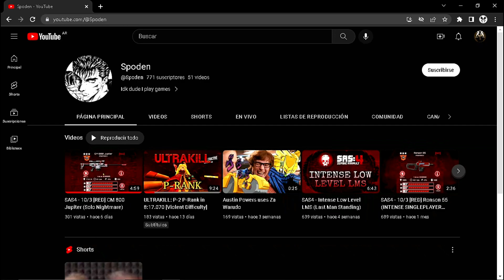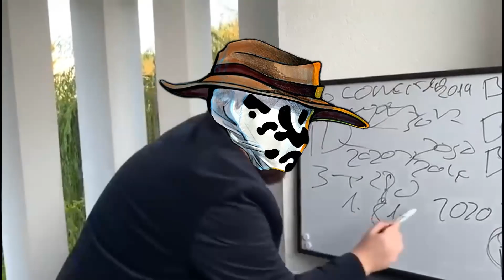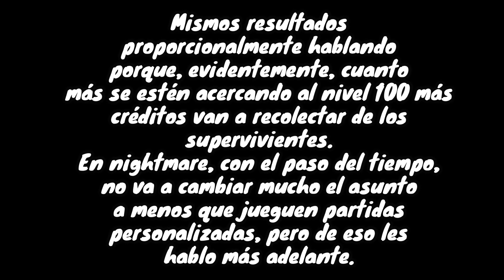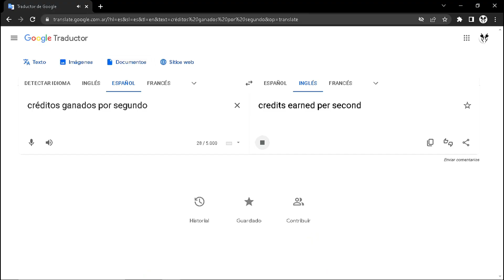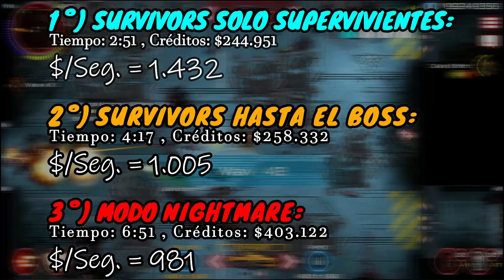Mejor que Nightmare!!!😱...y recién ahora me entero😆🤑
¿Les cuesta conseguir créditos ya sea porque recién están empezando, no tiene suerte en Nightmare o no juegan lo suficiente? Entonces este video es para vos.
El truco consiste, por si no querés ver todo el video(😥), en saltarte el Boss en Survivors. Te ahorrás tiempo a tal punto de que es más rentable que el mismo Nightmare!!!😱
Nunca le presté atención porque pensaba(No recuerdo por qué) que al salirte te iba a contar la partida como perdida, arruinándote el score. Tarde me di cuenta que esto ya no era así y, al parecer, lo corrigieron en una de esas últimas actualizaciones.

Nuestro grupo de Discord ( ͡° ͜ʖ ͡°)👉¯\_( ͡° ͜ʖ ͡°)_/¯👈
🧟‍♀ Elrocha Rorcha sas4 SASquatch SAS:ZombieAssault4 🧟
💻Mi Pc que me robé de la mismísima NASA💻(Ahora actualizado🤫):
Procesador: Ryzen 3 4100
Tarjeta de video: Rx 550 2Gb
Placa base: Asus A320m-k
Ram: 2 x Crucial Ballistix 2400Mhz 8Gb
Almacenamiento 1: SSD M.2 WD Blue 500GB
Almacenamiento 2: SSD WD Green 120GB
Almacenamiento 3: HDD WD Blue 1TB
Fuente: Evga 500W 80 Plus White
Gabinete: Sentey Gs-6062 Furious
Mouse: Redragon Griffin M607 negro
Teclado: Redragon Dyaus K509 QWERTY
Auriculares: HyperX Cloud Stinger